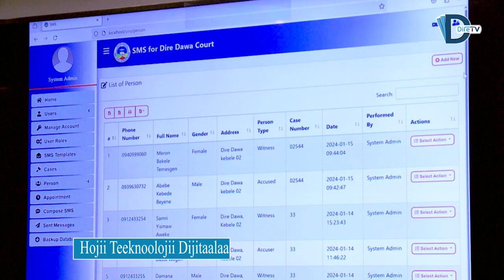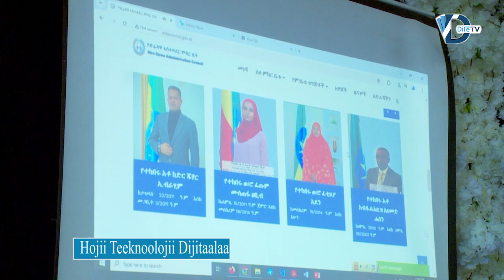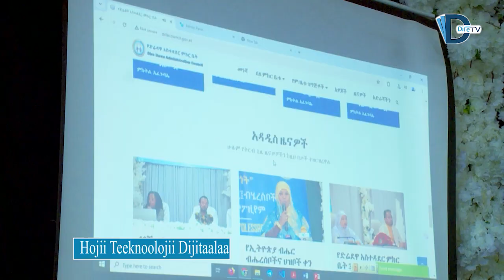Hojii Teeknooloojii Baballisuu